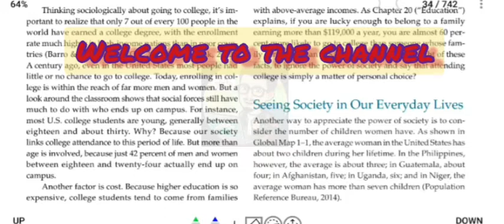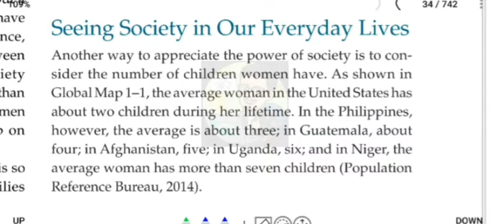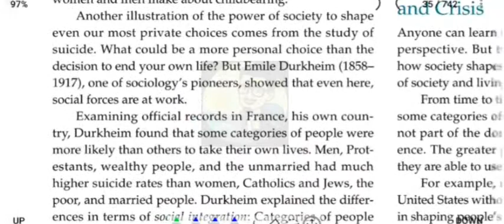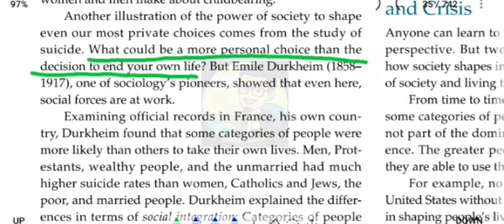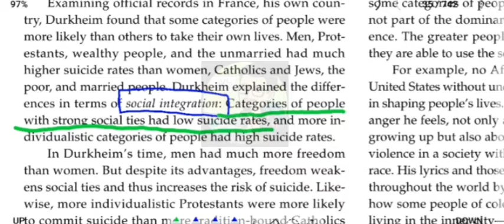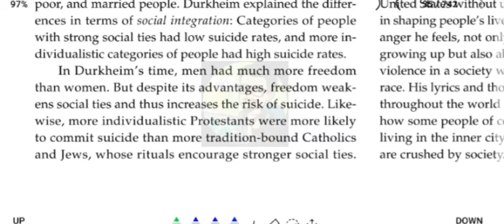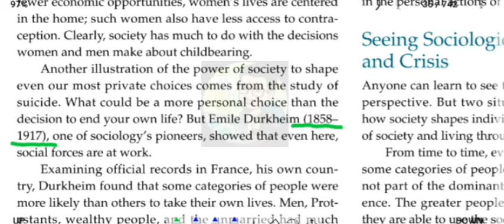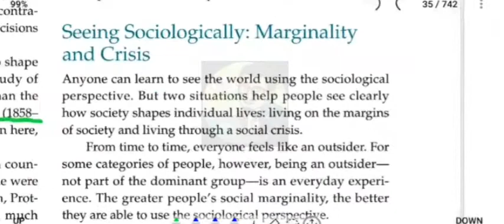1.2 Seeing Society in Our Everyday Lives | Sociological Perspective | Book by John J. Macionis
Hello friends, dear students and members of this channel!

You will find full explanation of the third lecture regarding Sociological perspective principle which is "SEEING SOCIETY IN OUR EVERYDAY LIVES".

The topic "SEEING SOCIETY IN OUR EVERYDAY LIVES" is fully explained with Urdu translation from the book Sociology, Sixteenth Edition authored by John J. Macionis.

Link of its first part is given below. Click to watch and learn about the previous lecture.